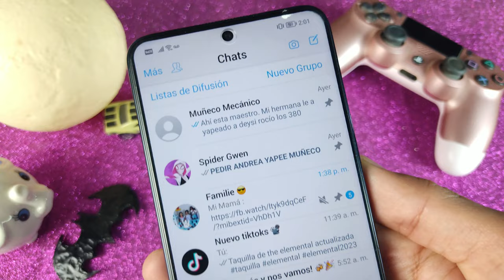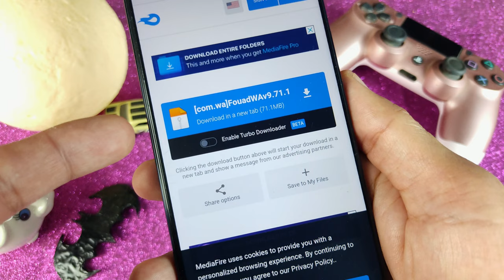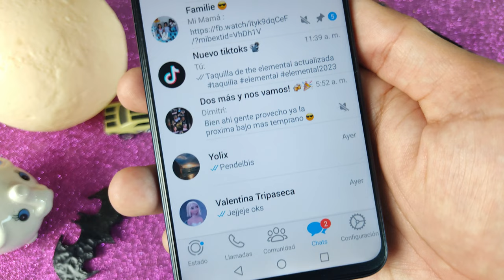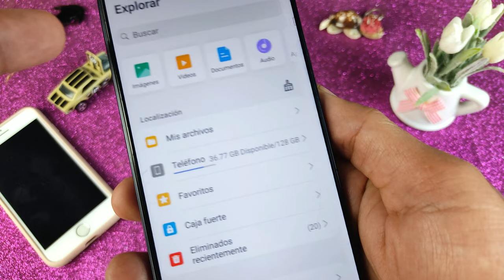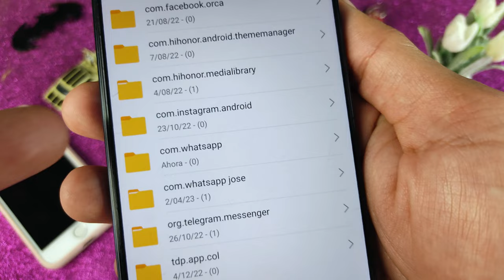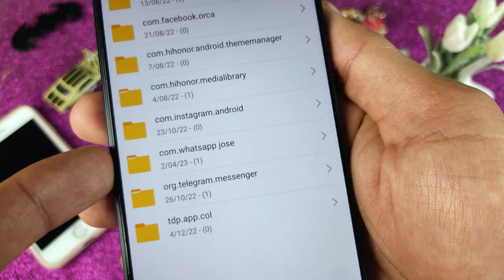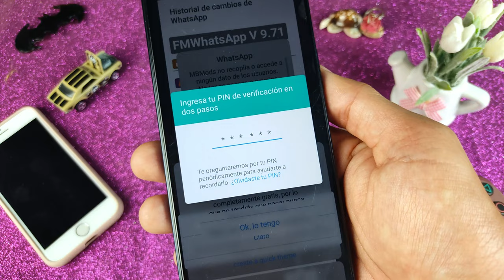NUEVA Actualización de WhatsApp para iPhone 2023 🔥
Hola, en este vídeo verás a como tener tú WhatsApp estilo Iphone en Android 🥰📳 Actualizado VERSION 9.71.1 JULIO 2023